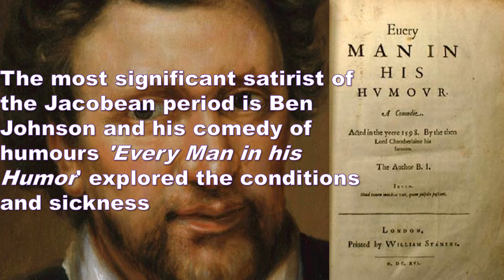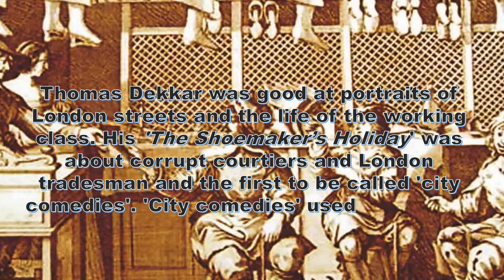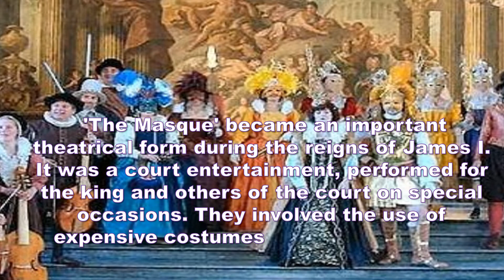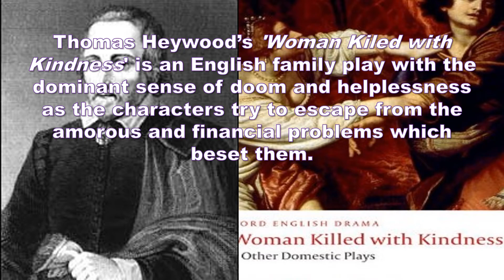What is JACOBEAN DRAMA I Definition and Characteristics of Jacobean Drama I English Literature Notes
The video is about the definition and the characteristics of Jacobean drama. It discusses the important dramatist of the Jacobean Age. These English Literature notes are useful for GSET, UGC-NET, and UPSC English Main Exams.

ABOUT ME: My name is Saloni Nandan. I have a teaching experience of 12 years. I have a doctorate degree in English. My areas of specialisation are Communication Skills and Shakespearean tragedies. I now primarily teach English to undergraduate and postgraduate students of different streams. My channel is focused on helping English as a Second Language (ESL) students, ESL teachers, homemakers and anyone wanting to learn English. However, I have many interests and you might just see some videos on other topics that I am passionate about.

SIMPLE TIP: Watch the video, again and again, to understand the lesson completely. इंग्लिश सीखने के लिए videos को बार-बार क्रम अनुसार देखें.
ઇંગલિશ શીખવા માટે વિડિઓ ને વારં-વાર જુઓ.

This video is designed for students, homemakers, teachers and anyone wanting to learn English.

Learn English Communication Skills. Learn English Grammar for everyday use.
 इंग्लिश सीखें. इंग्लिश ग्रामर लेसंस.
 ઇંગલિશ ગ્રામર લેસન્સ.  ઇંગલિશ શીખો.

इंग्लिश सीखें.  इंग्लिश ग्रामर लेसंस. ઇંગલિશ ગ્રામર લેસન્સ  ઇંગલિશ શીખો
GRAMMAR LESSONS, LEARN ENGLISH, ENGLISH LESSONS, SIMPLE TIPS TO LEARN ENGLISH, GRAMMAR LESSONS FOR HOMEMAKERS, ENGLISH LESSONS FOR GRADUATE STUDENTS, LEARN ENGLISH IN SIMPLE WAY WITH SALONI NANDAN.